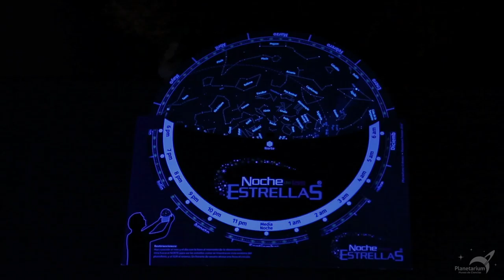Planisferio celeste Noche de las Estrellas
En la Noche de las Estrellas encontrarás talleres de Ciencia, conferencias, charlas, música y observación del cielo con telescopios. Este año bajo la temática “El Derecho a los Cielos Obscuros, menos focos más estrellas.”

La cita es este 3 de diciembre, la entrada es libre y gratuita. ¡Busca tu sede!